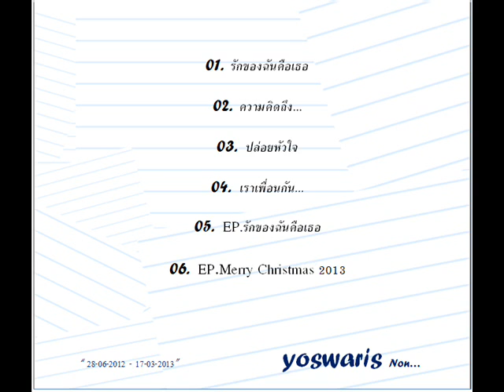04. เราเพื่อนกัน - Yoswaris - อัลบั้มแรก - เธอคือเเรงบันดาลใจ!! (2013)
อัลบั้มแรก - เธอคือเเรงบันดาลใจ!! (2013)